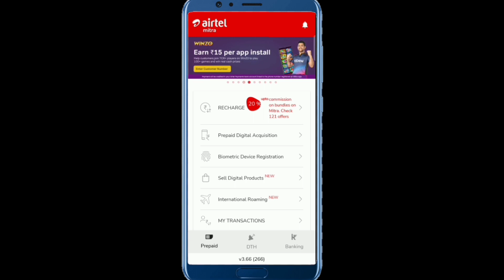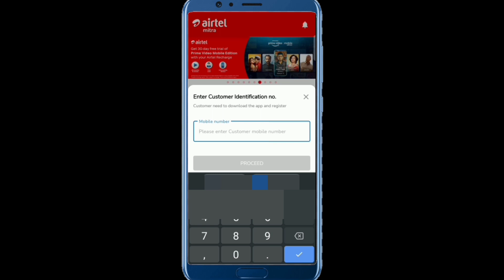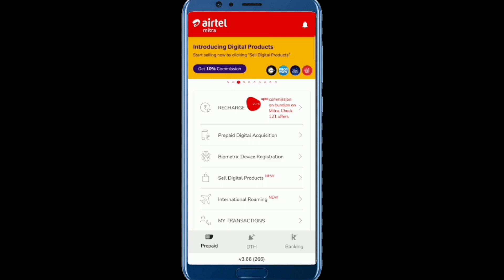Airtel Mitra App कमाई वाला New Update 2022 Winzo Junglee Rummy Ludo Supreme Refer And Earn ₹15 Per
Airtel Mitra App कमाई वाला New Update 2022 Winzo Junglee Rummy Ludo Supreme Refer And Earn ₹15 Per App Install ₹45 Total Retailer Commission भेजो और कमाओ Per Airtel Customer 2022

RAKESH AIRTEL TELECOM GUMLAk